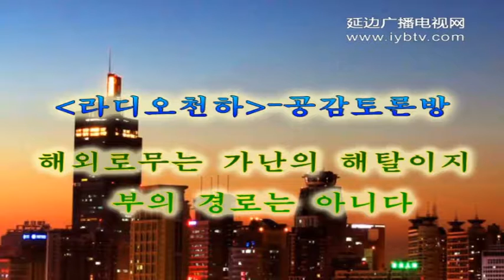해외로무는 가난의 해탈이지 부의 경로는 아니다